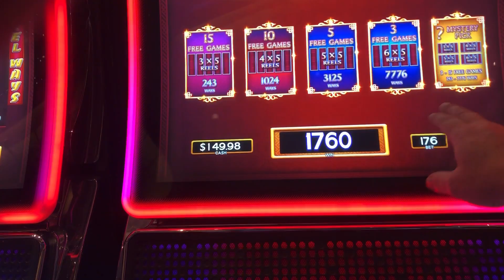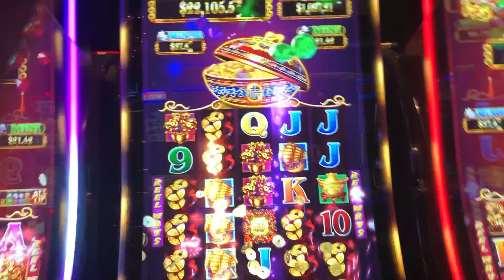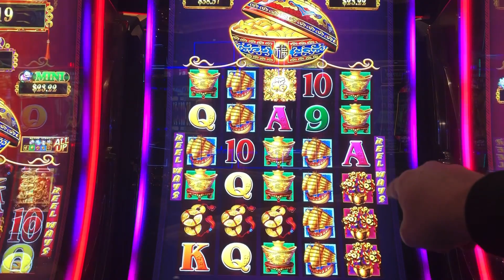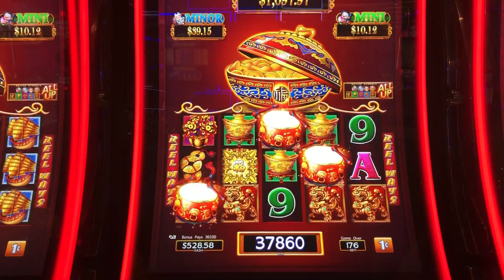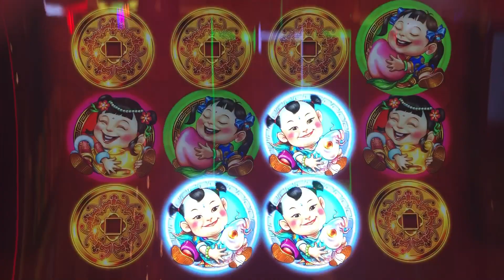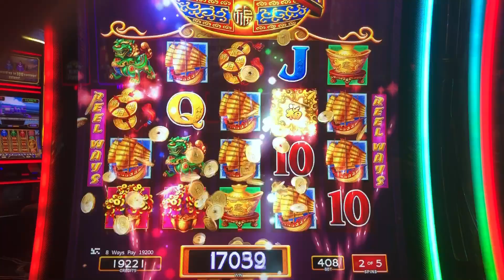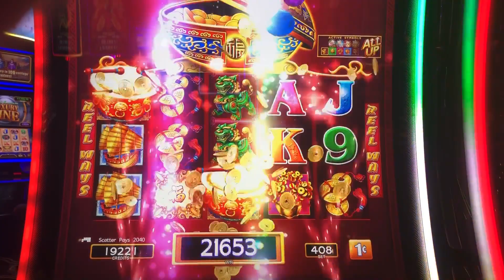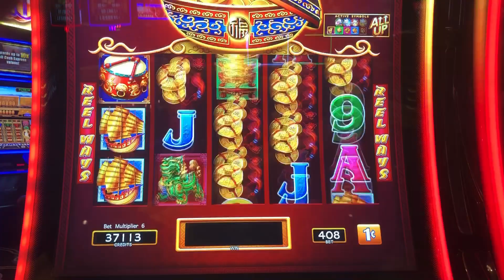Dancing Drums 10/29/21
Dancing Drums

Let's fight it out